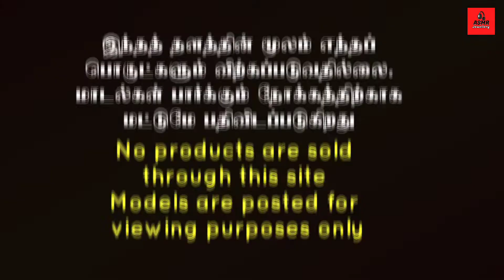2 Savaran Thali Chain Unboxing Review With Price | Hollow Rope Chain | Mugappu Chain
Handmade Thirumangalya chain